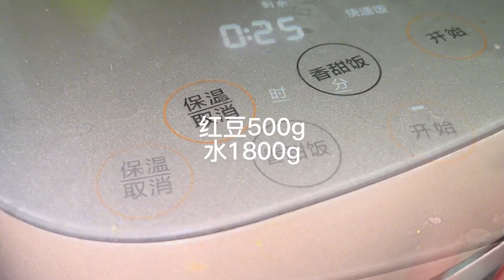好吃的红豆沙馅青团配方做法，口感绵密不甜不腻，太好吃了！